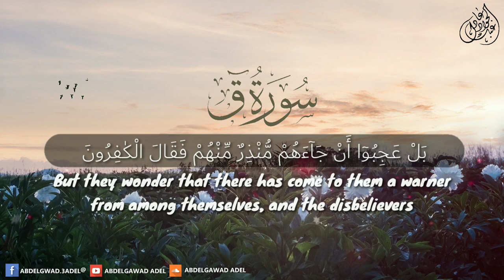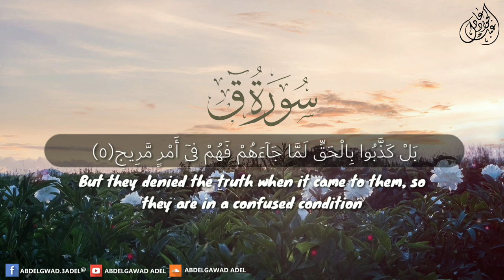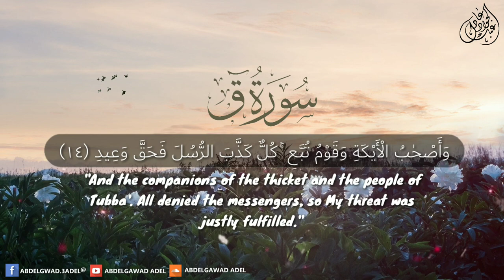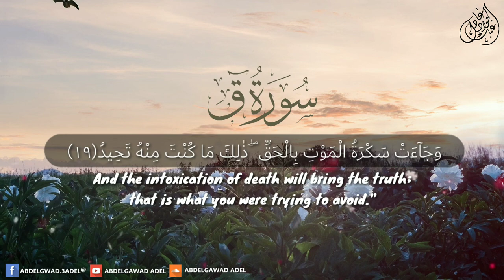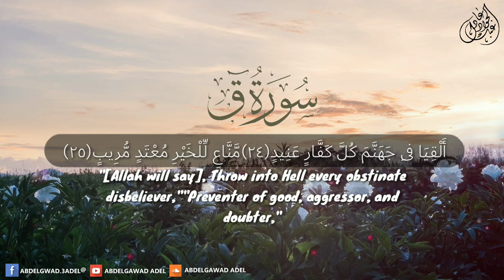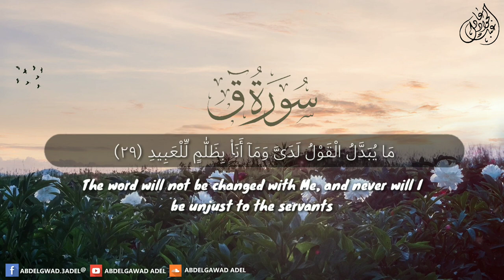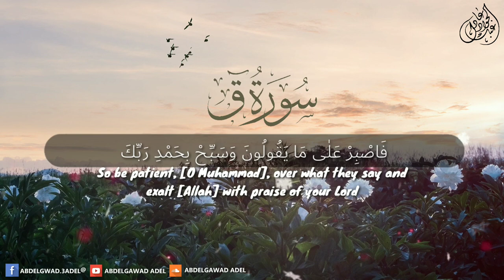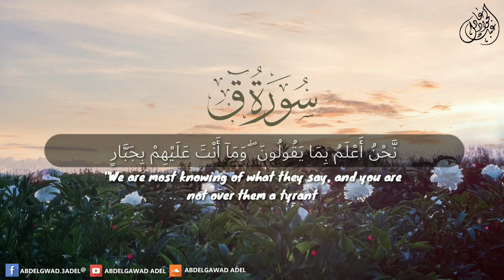اهجر هذا العالم لدقائق 🧡 سورة ق كاملة | عبدالجواد عادل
سورة ق كاملة بصوت القارئ عبدالجواد عادل